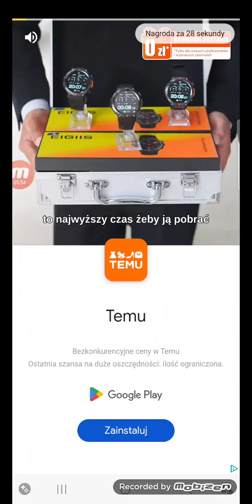#4 Odcinek z Tenis Arena gram jak prawdziwy mistrz tenisa ziemnego i tyle .